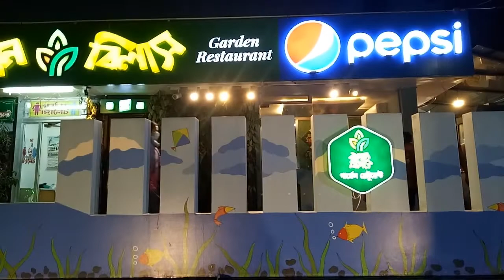Walking Around Love Lane to Kajir Dewri Via Noor Ahmed Sarak || Chattogram Bangladesh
Walking Around Love Lane, Noor Ahmed Sarak || Chattogram Bangladesh

Chittagong, officially called Chattogram, city that is the chief Indian Ocean port of Bangladesh. It lies about 12 miles (19 km) north of the mouth of the Karnaphuli River, in the southeastern arm of the country. Chittagong is the second largest city in Bangladesh, after Dhaka.

Chittagong, Bangladesh:   Zia Memorial Museum

Zia Memorial Museum, Chittagong, BBangladeah
History

Chittagong’s fine natural harbour was known to the Mediterranean world from the early Common Era and to Arab sailors by the 10th century. It was called Porto Grande by Portuguese and Venetian voyagers and was described by João de Barros in 1552 as “the most famous and wealthy city of the Kingdom of Bengal.” It has been generally identified with the city of Bengala described by early Portuguese and other writers. Conquered by the Muslims in the 14th century, Chittagong passed to the Arakanese in the next century. The piratical raids of the Arakanese and their Portuguese mercenaries led to the dispatch of a strong force by Shaista Khan, the Mughal governor (nawab) of Bengal, who in 1666 occupied the region. Chittagong was ceded to the British East India Company in 1760.

Chittagong was constituted a municipality in 1864 and grew in different directions along the main routes of transportation. Although the headquarters of the Bangladesh Railway are in Chittagong and the railway workshop is in the nearby town of Pahartali, the port remained the centre of city life and trade. After the creation of Pakistan in 1947, much trade was diverted to Chittagong from Calcutta (now Kolkata, India), and the port was improved considerably. With well-equipped facilities and numerous permanent jetties and moorings, the port became the gateway of Bangladesh for foreign trade.

The contemporary city

Present-day Chittagong was developed according to a series of master plans, which included the construction of various buildings and two sizable markets (covering an area of about 700,000 square feet [65,000 square metres]). Cotton and jute milling, tea and match manufacturing, chemical production, and engineering works are among the principal industries. Along with jute and jute manufactures, tea and naphtha are among the city’s principal exports. An iron and steel mill and a large oil refinery also are located in the city, and a large-capacity pipeline links the oil refinery with an offshore terminal.

Chittagong is a major communications centre. It is linked by rail and road with Dhaka, Comilla, and Feni (all to the northeast) and by air with Dhaka, Cox’s Bazar (to the southwest), and several international destinations, including Kolkata, Muscat (in Oman), and Dubai (in the United Arab Emirates). Among the most important industrial cities in Bangladesh, Chittagong has various manufacturing establishments that extend about 10 miles (16 km) to the north and northeast from the city proper. The city also has an export-processing zone as well as branch offices of many foreign firms and banks.

Chittagong has several hospitals, an ethnological museum, and many institutions of higher education, of which the University of Chittagong (1966) and Chittagong University of Engineering and Technology (1968) are the most prominent. Nearby are a cadet college (at Faujdar Hat) and a merchant-marine academy. The Zia Memorial Museum (established 1993) preserves the location where Bangladeshi leader Ziaur Rahman was assassinated in 1981.
The area surrounding Chittagong is heavily populated and comprises a narrow strip of coast along the Bay of Bengal and ranges of low hills separated by fertile valleys. The climate is moist, warm, and equable, with a heavy rainfall amounting to more than 100 inches (2,540 mm) annually, falling mainly during the summer monsoons. The area’s chief rivers are the Karnaphuli, Feni, Halda, Sangu, and Matamuhari. The higher parts of the Chittagong Hills are forested, while the lower portions are covered predominantly with brushwood. Between the hills lie cultivated valleys that were originallyb filled by deposits of sand and clay washed down from the hills. Rice is the most important crop; tea is grown on low hills that are unfit for rice cultivation. Chilies and vegetables are also grown, and cane and bamboo are economically valuable forest products.

 Midtown chittagong, 4k virtual walking tour through downtown Vancouver, Paris Evening Walk and Bike Ride, 4k, Travel Vlog, 4k Tokyo japan,

 *** ANTI-PIRACY WARNING *** this content's Copyright is reserved for Al Hafiz. Any unauthorized copy, distribution or re-upload is strictly prohibited of this material. Proceedings are taken against people who violate the copyright of the subsequent material presented!